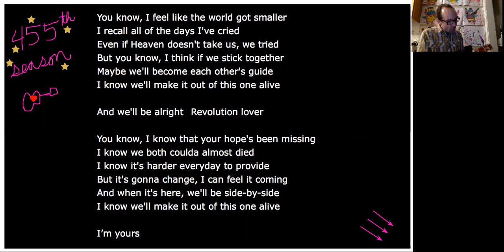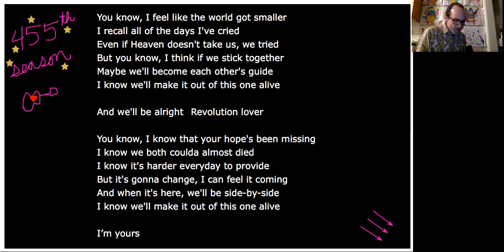455th Season - Revolution Lover (Left at London)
Season theme: zooming one take